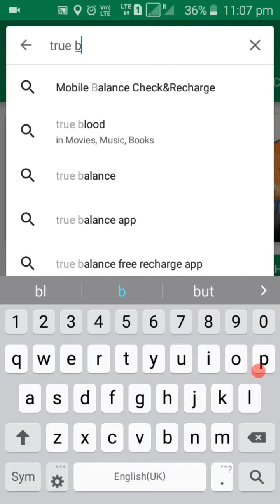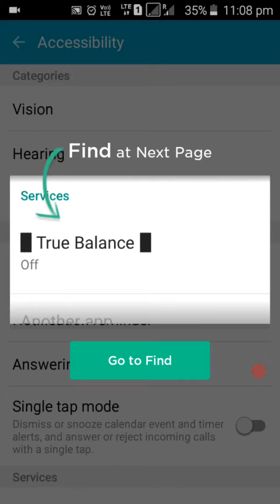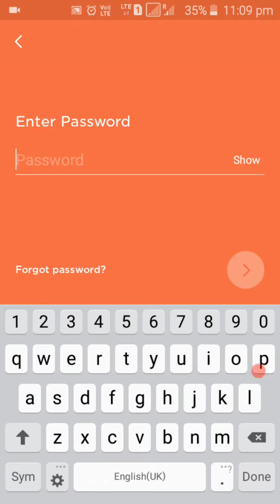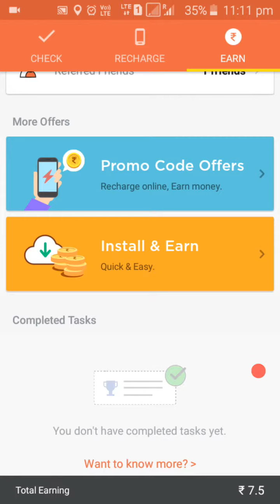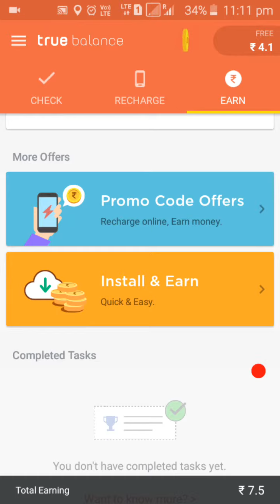30 January 2018